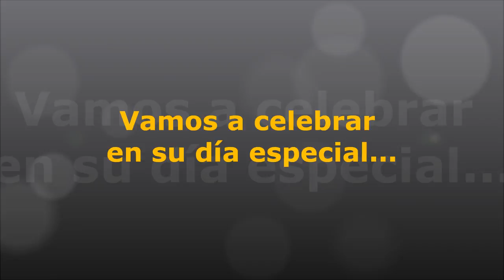Noemi Feliz cumpleaños!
¡Feliz estancia y dulce como tú ...
Que Dios te bendiga más ...